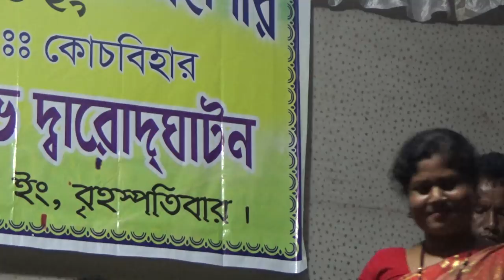Oki O Bhaber Dotora Nabin Bayose More Karilen Re Bauliya